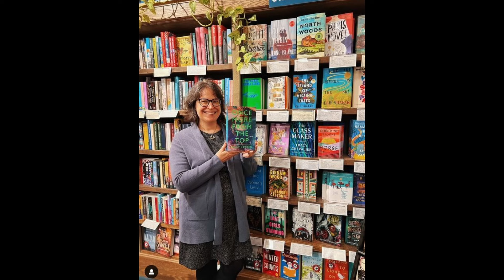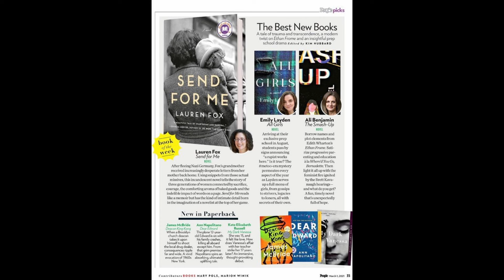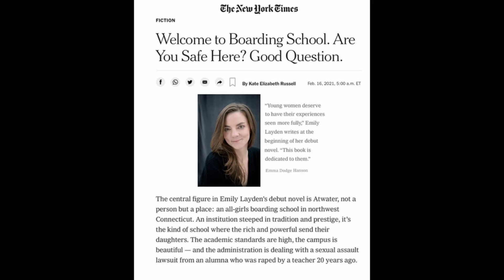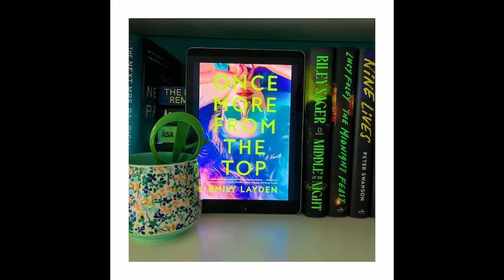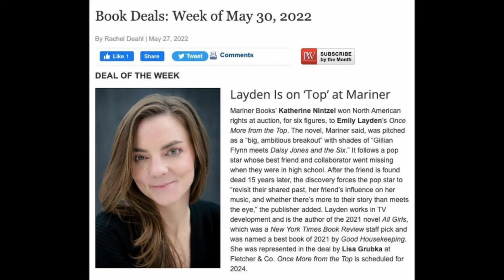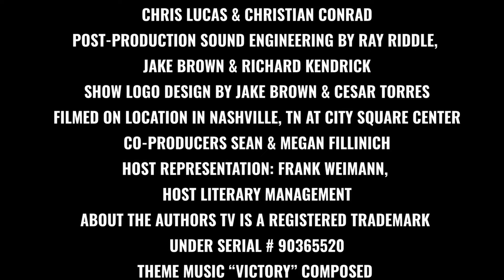EMILY LAYDEN EXCLUSIVE EARLY EPISODE PREMIERE ON ABOUT THE AUTHORS TV